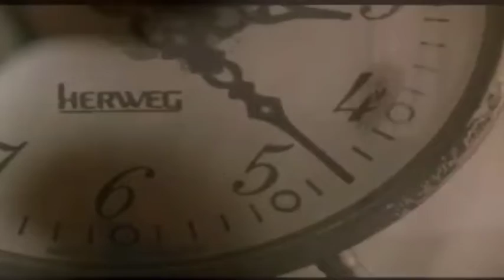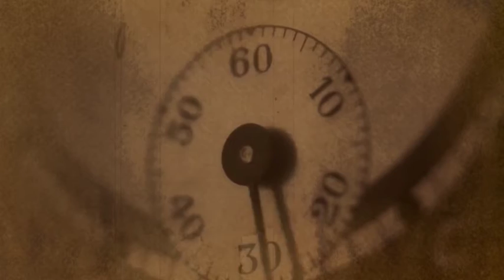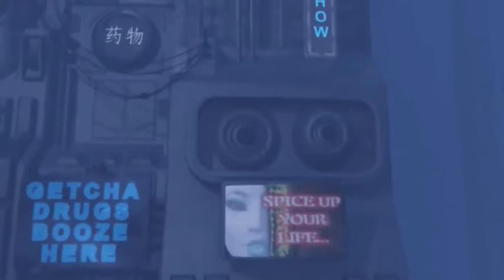THE GAY NEIGHBORHOOD - Watching the time go by (Balumba Tombo reloaded, 2007) - FULL LENGTH VIDEO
The full length video of this amazing song taken from the Pedale Baroque compilation album called "Balumba Tombo reloaded", released in 2007 and available on all major digital shops like iTunes, Amazon, Spotify, etc. (thanks to Cdbaby.com)
Balumba tombo reloaded was an huge compilation, a double CD album, and this song was on Disc 2. (volume 2)